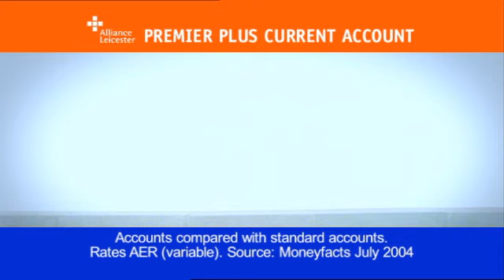Alliance & Leicester 'Wall Breaker' - 40" TV Commercial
SPH were commissioned by Big Communications to produce a 40" TV commercial with cut downs for Alliance & Leicester -- the offer was for their high interest Premier Plus Current Account.

Filmed in large sound stage at Island Studios, London - with a pre-light and rigging day. Specialist set building & visual effects company 'Mattes & Miniatures', based at Pinewood Studios, built the  huge wrecking ball and wall that it crashed through. The combination of many hours of careful rigging and spot explosives within the wall, meant that this was a one take deal...with relief the ball came crashing through the wall perfectly!

London casting agency Crowley & Poole assisted with the lead role. Stephen Fry provided another great voice over read with multiple options for rate changes.

Director -- Phil Walsh
DOP -- Markus Huersch